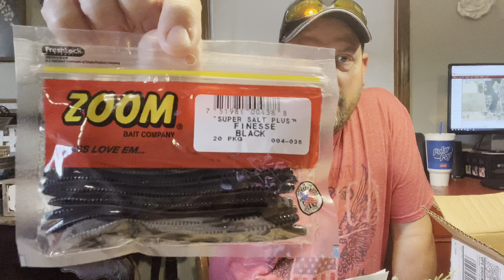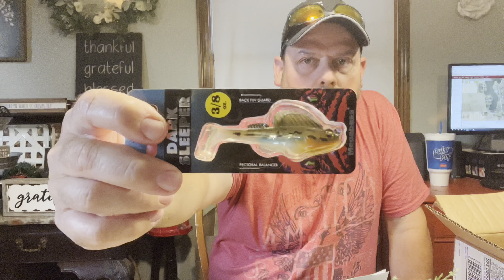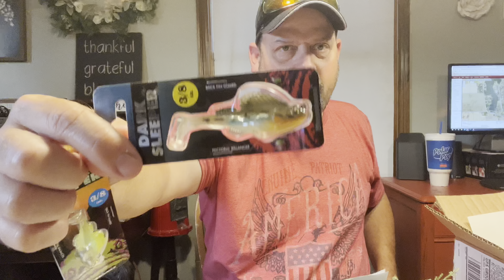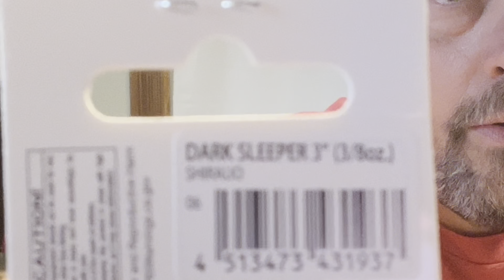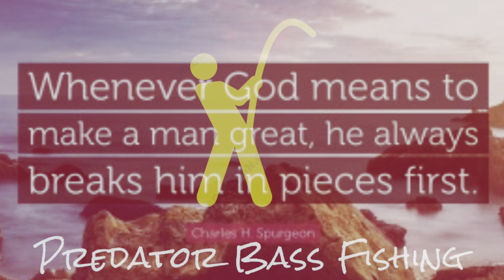Tackle Warehouse Summer Lures Unboxing - Dark Sleeper Zoom Missile Baits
Got some awesome stuff for summer fishing!